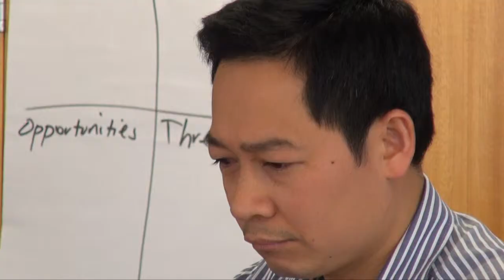JD Fellow Profile NGYUEN VIET HUNG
Dr Nguyen Viet Hung, Deputy Head of Centre for Public Health and Ecosystem Research, Hanoi School of Public Health, Hanoi, Vietnam.  He is also associated with the International Livestock REsearch Institute (ILRI).

Hung was an ACIAR John Dillon Fellow in 2014.  John Dillon Fellowships provide leadership training for research managers who have been involved in ACIAR projects, and show outstanding leadership potential.

Here Hung talks about his experience as a John Dillon Fellow.

The film was produced by Richard Snashall for ACIAR.